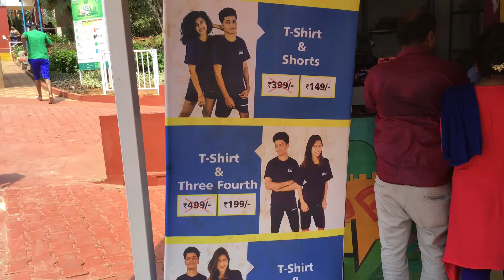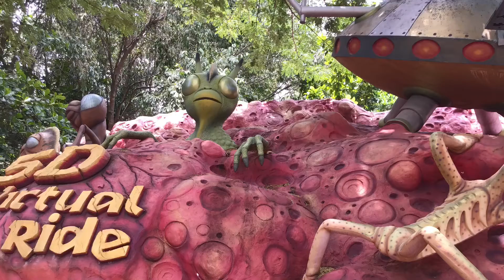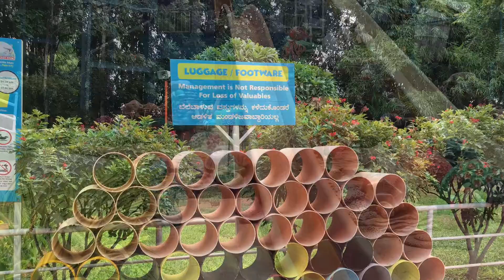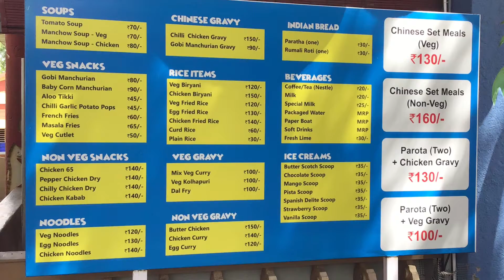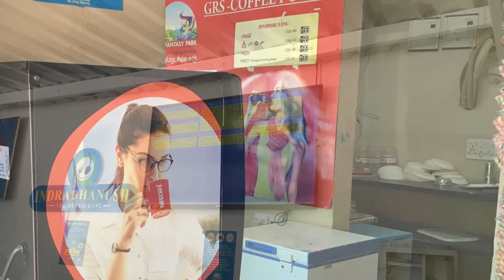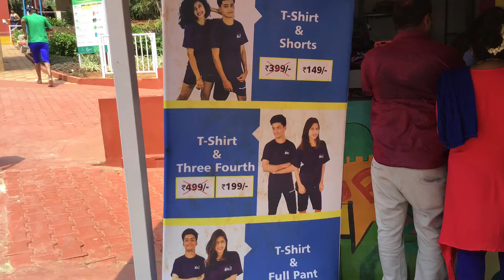Awesome GRS Fantasy Park Mysore (HD) Mysore Tourism Karnataka Tourism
GRS Fantasy Park is an amazing option to have a great time with loved ones. This is a unique amusement park that is stationed in Mysore, Karnataka. With its host of options to enjoy, the park is the perfect place for some recreation for both kids and adults.